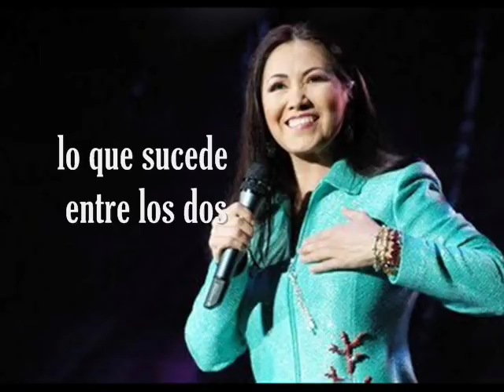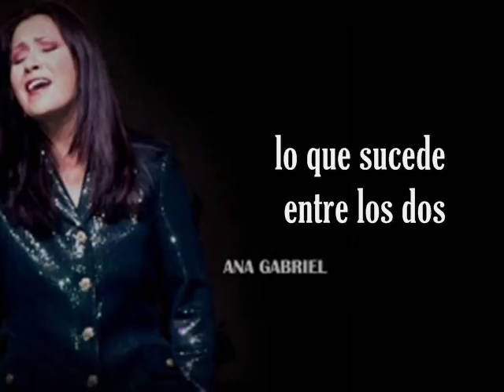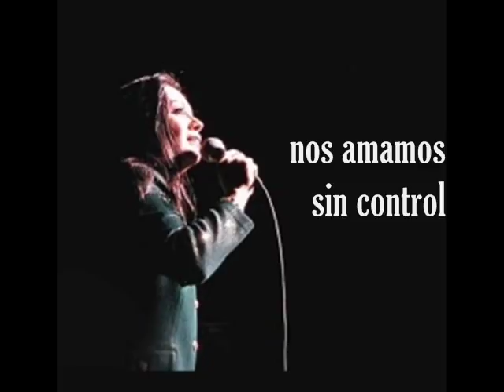Ana Gabriel - Simplemente amigos (Letra)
Quisiera gritar a los cuatro vientos que eres mío,
que el fuego de nuestro amor siempre estará encendido,
que tan solo escuchamos al latido de nuestro corazón
sin hacerle caso a la razón.
Que al  sentir el calor de nuestros labios, nos dejamos llevar,
por apasionados desvaríos...
Quisiera beberme hasta la última gota de tu esencia de amor
y tambien perderme en esta desenfrenada y loca pasión...
En esta que és...¡¡¡ Nuestra Locura De Amor. ♥ !!!